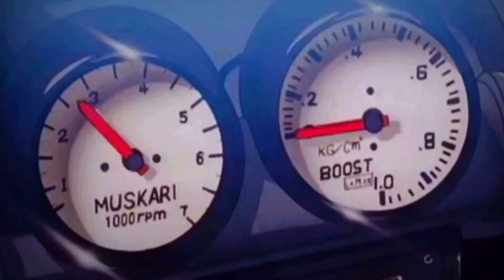What If FUTURE TRUNKS Returned In The BUU SAGA?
Hey guys, what's going on my name is Tylearn and today we are going to be talking about what would've happened had Trunks traveled back in the past when the Buu Saga happened. A lot of people have already done this Qaaman , Saiyan Scholar, and a lot of others so I figured why not give my own take on the matter. If this is going to happen, we need Majin Buu actually revived in this timeline along with Trunks being able to get the chance to escape. What will happen? Will Trunks win? How will Trunks interact with Gohan, Goku, Vegeta, and the other Z-Fighters? Find out now!▬▬▬▬▬▬▬▬▬▬▬▬▬▬▬▬▬▬▬▬▬▬▬▬▬▬▬▬